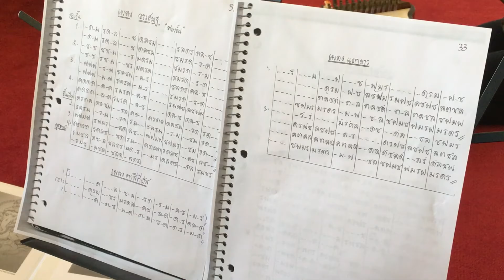14_Ton Vora Chet